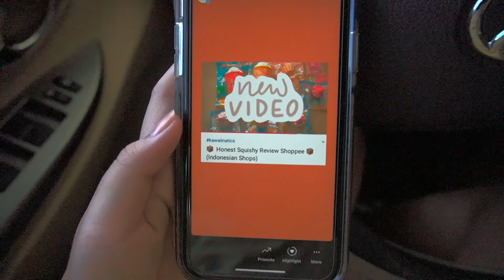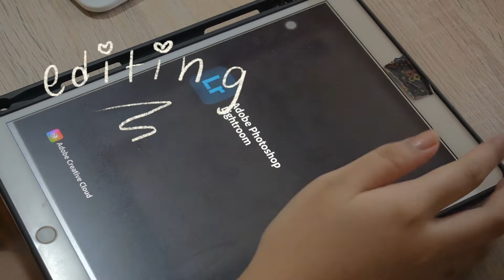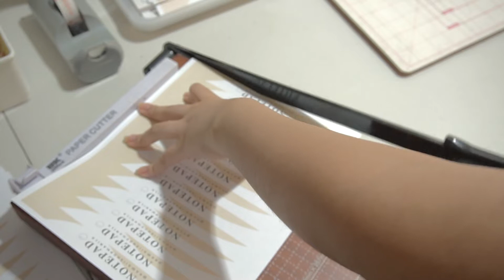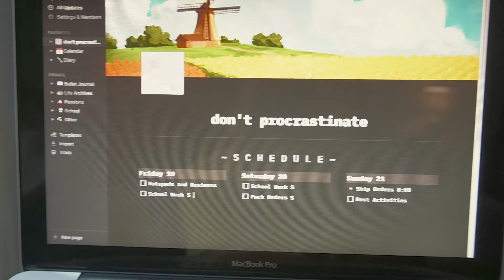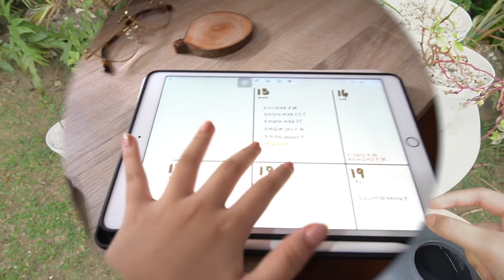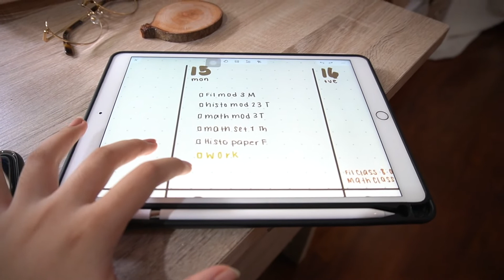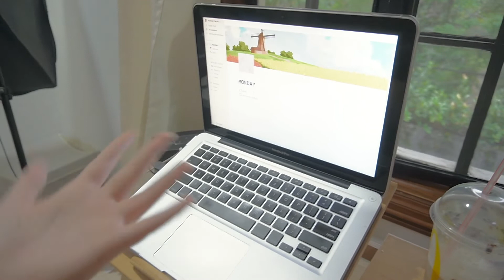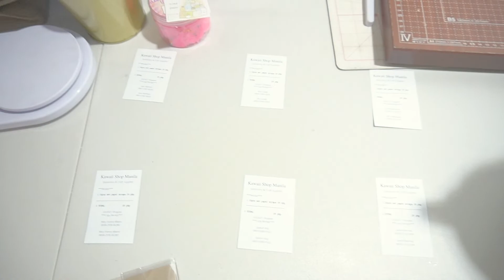what it's like to run a shop as a college student at home